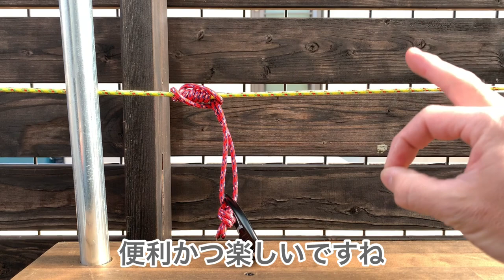【フリクションノット】実は簡単、ルックス最高。アウトドアライフの救世主。災害にも役立つ記憶に残る楽しいロープワーク。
【フリクション・ノット】
フリクションノットとは、　巻きつけた部分を握ればテンションを解くことができ、末端部分にテンションをかければすぐにロックするとても便利な結びです。
クレイムハイストノットは
一方向にしか効きませんが、その分とても強く効いてくれます。
例えばロープ１本に対して巻きつける場合、プルージックなどよりもずっと安心して使うことが出来ます。

プルージックノットは
両方向に効きます。これがプルージックが好まれるポイントでもあります。

カラビナフリクションは、
完全固定には、向かないが　どのフリクションノットより1番簡単で使いやすいのが特長です。

特性を理解した上で活用しましょう。

ーーーー^_^ーーーー^_^ーーーー^_^ーーーー^_^

関連動画

【エバンスノット】引き・締め・解くのロープワークの三冠王。引き締め結びの決定版がこれからのロープワークを熱くする

【三脚結び】ギミックが効いたキャンプ新時代のブッシュクラフトに必要間違いない。編み込みの三脚とは、おさらば。簡単ポットハンガーも設置。

【グリップヒッチ】さらば自在結び。Nextキャンプ時代。新しいロープワークの代名詞。これ以上ロープワークに何を望むのか。

【自作キャンプギア】布とロープで、ハンモックを作る。簡単ロープワークで完成。興味ある方は、是非お試し下さい。

【布とロープを結ぶ】いざと言う時に備えておきたいロープワーク。アウトドアのお役立ち。災害級の雨や災難対策など。

【釣糸の結び方】(漁師結び)引き締めの強い結びをキャンプやアウトドアに活用すると便利。

【キャンプギア】テントやタープを設営する時に使うアイテムを自作オリジナルで作ってみよう。

【キャンプのヒーロー】
スウィング結び。これだけ覚える！

ーーー^_^ーーーーー^_^ーーーーーー^_^ーーー^_^

　　　少しでも、お役立て出来ましたら

ミュージシャン: Ilya Truhanov